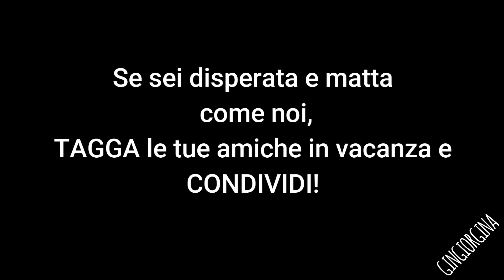WHATSAPP: Le mamme in vacanza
CONDIVIDI con il tuo gruppo WhatsApp se anche tu sei in vacanza disperata come noi!!!